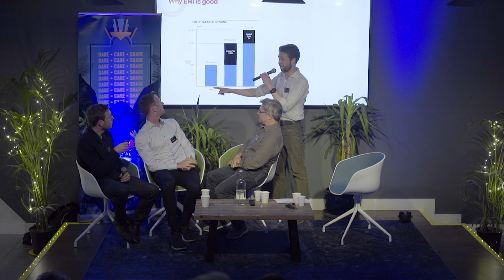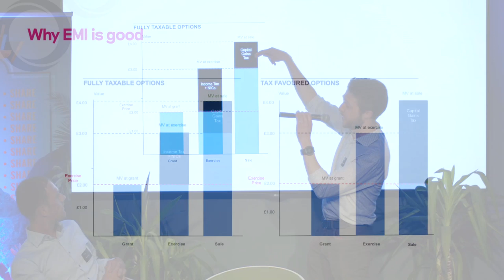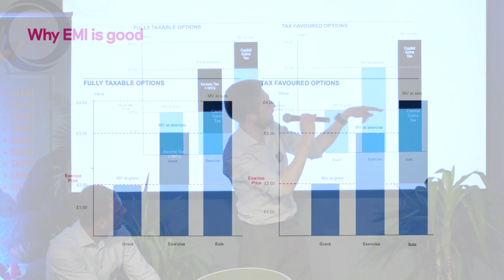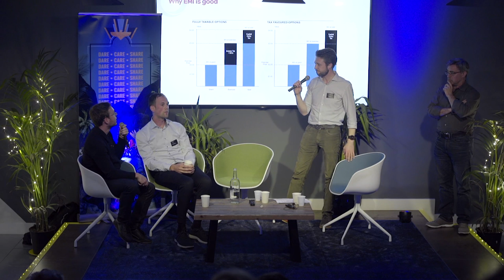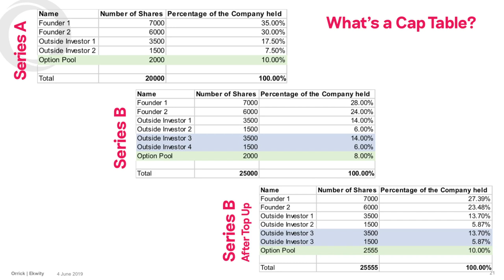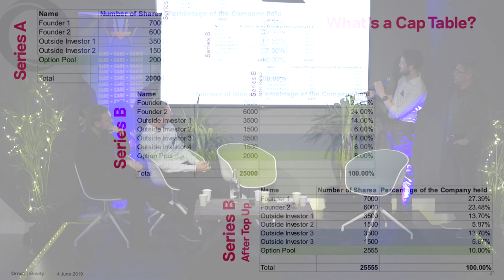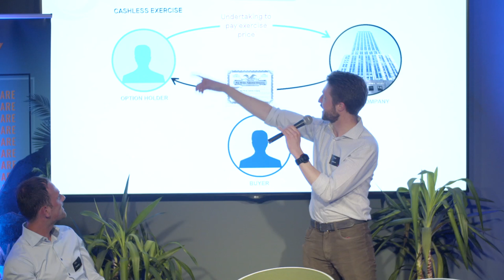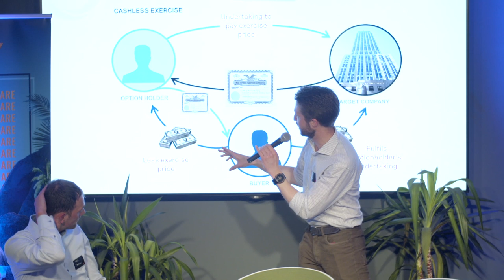Understanding Equity To Attract Talent - CFO connect & Ekwity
Panel Speakers:
➡️Dominic Jacquesson , VP Talent at Index Ventures, by far the best expert on the topic in Europe will share will share his experience and give great insits on how startups of his portfolio share their equity with their employees.

➡️Christian Gabriel, co-founder & CEO at Capdesk, will explain what is a captable and why it is so important to track it and keep it clean.

➡️Ian Shaw, Head of UK Employee Share Schemes & Incentives at Orrick, will give us a clear view on the technical aspects regarding the implementation of such incentives in the UK and how you could implement it internationally.

➡️Florent Artaud, CEO & co-founder of Ekwity, will first give the basics you need to understand the topic before moderating the panel.

Understanding equity incentives is essential to attract the talent you need and to educate them on the financial side of entrepreneurship.
Sharing capital is a standard in the startup culture but do we really understand how it works?

In theory yes, but in practice not so much... Indeed, when comes the time to face some simple questions such as:

-Which tool should I use to share the capital with my employees (stock options, phantom
 shares...)?
-How to communicate equity to my team?
-When do we have to sign the contracts and which contracts by the way?
-How it works when an employee is leaving?
The answers are not so obvious to both entrepreneurs and employees... And it does not matter whether the company is early or mature.

This is why we have gathered experts, entrepreneurs and VC to chat about this strategic topic!